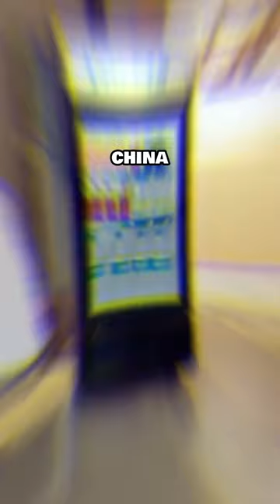Iron Produces Countries in the World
in this video we will discuss about Iron Produces Countries in the World